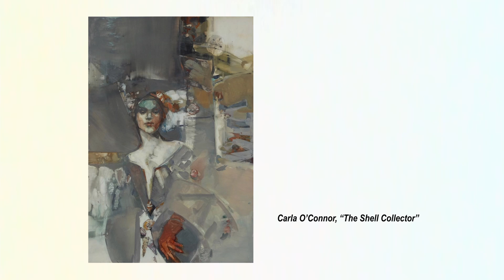Spontaneity and Control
Artists always establish some position between spontaneity and control as they work with their medium. Total control can lead to static, stilted works but being completely spontaneous can lead to chaos. The more naturalistic a painting is, the easier it is to just copy what nature provides and so a great deal of control is possible. When an artist paints from their own imagination or sensitivities, they can be free with the Elements and Principles of Design and be more spontaneous. In this week’s ArtSpeaks Studio Moment we show some examples of the ways spontaneity and control affect artworks.